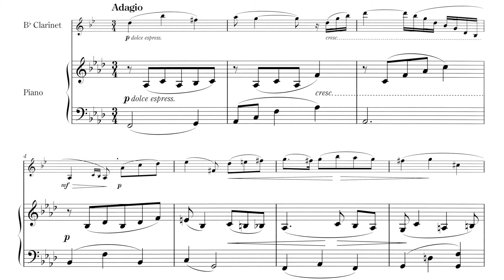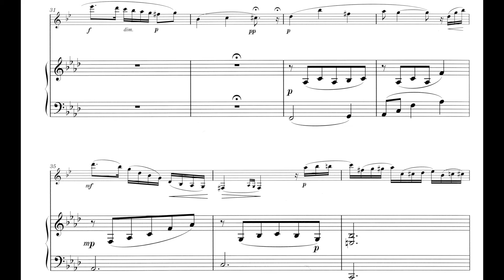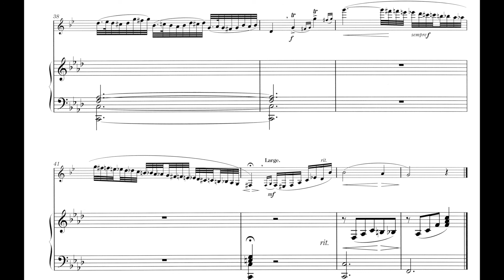Rose - 32 Etudes for Clarinet and Piano #19 (Piano Karaoke)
C.Rose : 32 Etudes for Clarinet and Piano
No.19 (Adagio) - Piano accompaniment
Tuning @ 0:00
Starts @ 0:08

Performed on YAMAHA CP88